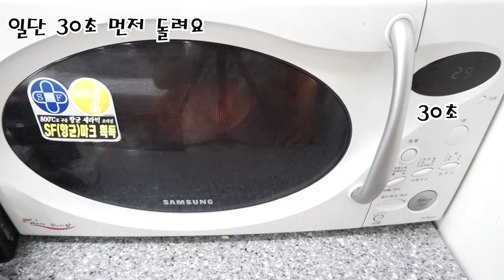생마늘을 간단하게 요리합니다 /맵지않아요 /자취생도 요리/미니멀라이프/혼밥[상어이모.SANGEOIMO]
오늘은 생마늘 무침입니다
몸에좋은마늘 많이 드시기방법 입니다 ^^
물론 맵거나 아리지않습니다      !!

마늘양념 (250g)
고추가루1스푼/고추장듬북1스푼(영상에선 각아서 2스푼)
/설탕1스푼/진간장1~2스푼/통깨는 드실때